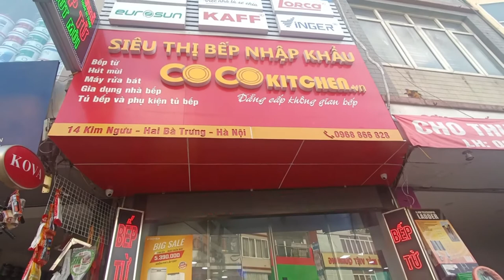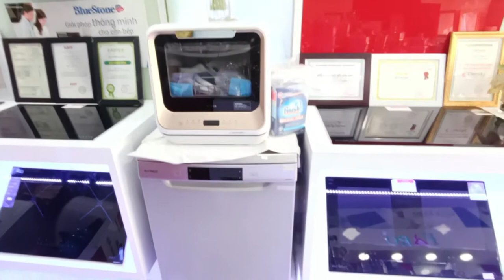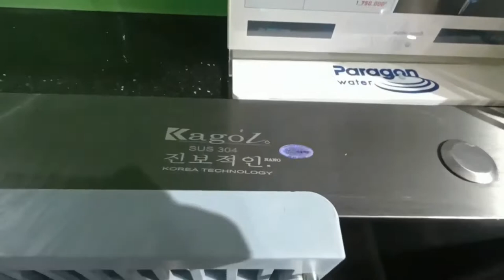Mua Bếp Từ Chính Hãng Ở Đâu??? [Mới Nhất 2021]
💯Mua bếp từ chính hãng ở đâu???
💎💎💎Chắc hẳn đây là băn khoăn của rất nhiều Khách Hàng ngày nay. Bởi trên thị trường có rất nhiều đại lý online tự phát. Vì vậy, các bạn nên lưu tâm để có thể chọn cho mình một địa chỉ mua hàng uy tín nhất. Đảm bảo được quyền lợi nhất.
🍏Trong video này, Chúng Tôi gợi ý cho bạn một địa chỉ phân phối THIẾT BỊ NHÀ BẾP chính hãng tại Hà Nội.
☛Tại đây cam kết:
⭐Hàng chính hãng 100%
⭐100% bảo hành chính hãng tại nhà
⭐Chính sách giá tốt nhất
⭐Là đại lý Cấp 1 của các hàng nổi tiếng như: Bosch, Teka, Kocher, Eurosun...
⭐Đa dạng mẫu mã, loại thiết bị như: Bếp từ nhập khẩu, Máy hút mùi, Máy rửa bát, Lò nướng, Lò vi sóng, Tủ bếp, Phụ kiện tủ bếp, Gia dụng nhập khẩu.

💫💫💫Kết nối với Bếp Từ Hà Nội
➤Chuyên cung cấp thiết bị nhà bếp uy tín và chất lượng
💒 Hai Bà Trưng, Hà Nội
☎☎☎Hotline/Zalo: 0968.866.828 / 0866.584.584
© Bản quyền thuộc về Bếp Từ Hà Nội